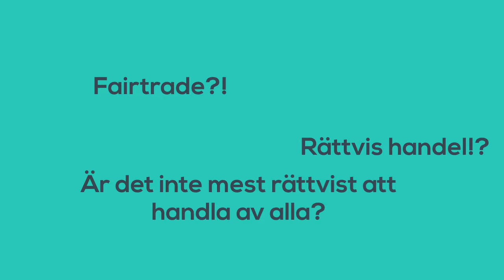Equmenia Hållbarhetspolicy - Rättvis handel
Equmenia har en hållbarhetspolicy! Den består av fyra olika delar: Klimat och Miljö, Resande, Rättvis handel, Jämlikhet och Alkohol, droger och tobak. I den här filmen lyfter vi frågan om rättvis handel och hur Equmenia tycker och tänker om det.